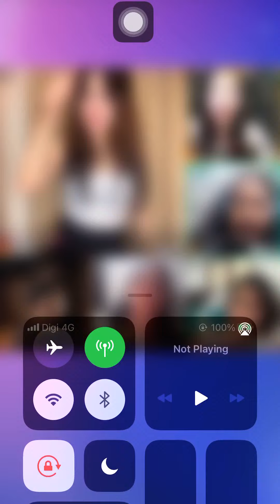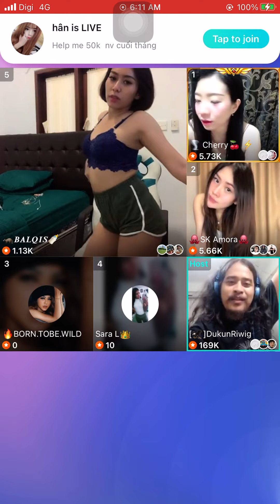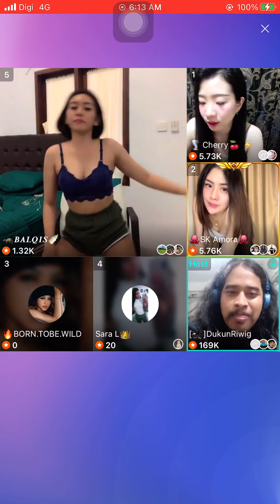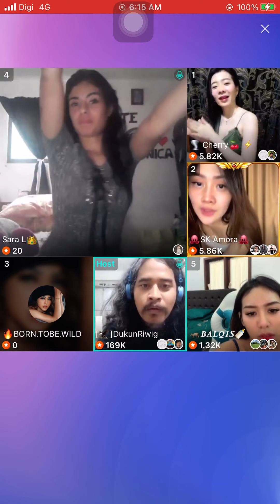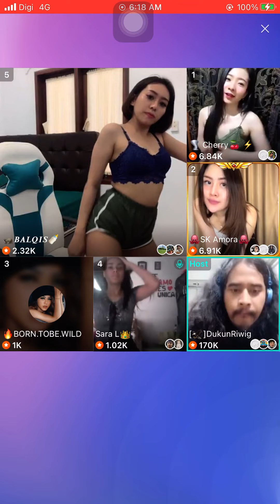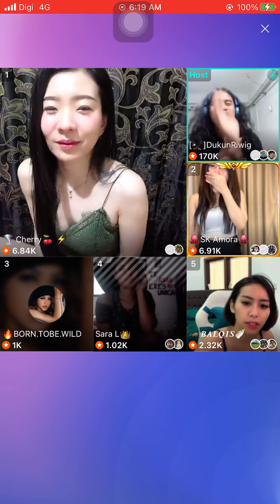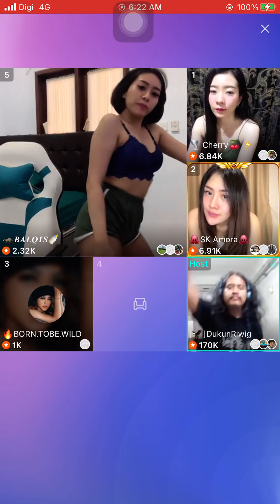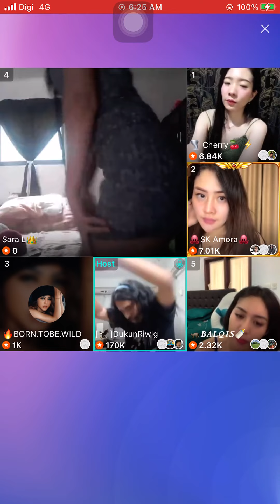AWEK SIAM GOYANG BAIK PUNYA TAYANG T3T3K PART3 l TIKTOK BIGO MALAYSIA INDONESIA THAILAND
Video Trending Malaysia:
5 KERETA PROTON PALING BEST PERNAH DIHASILKAN!
7 Fungsi Menarik iOS 14 Pengguna iPhone WAJIB TAHU !
9 KERETA MEWAH KINI CUMA RM50K!!!
10 KERETA SEDAP BAWAH RM30K!!!

24 Hours On Tree | Challenge (Veveonah M.)